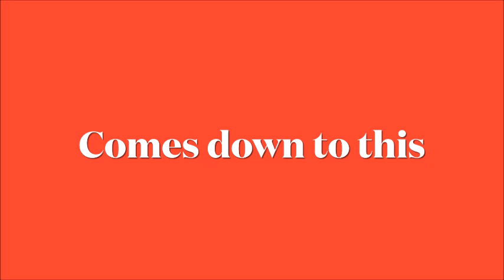NBA2k24 Finals Mavericks vs Heat Game 4